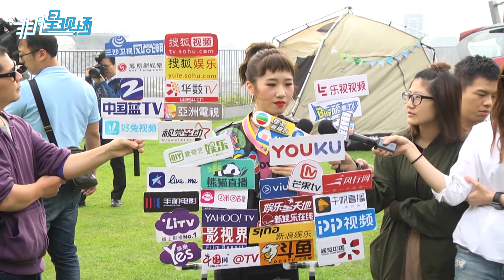【2年前】身陷小鬼羅志祥風波 Lulu回應愛與和平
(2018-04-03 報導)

身陷小鬼羅志祥風波 Lulu回應愛與和平